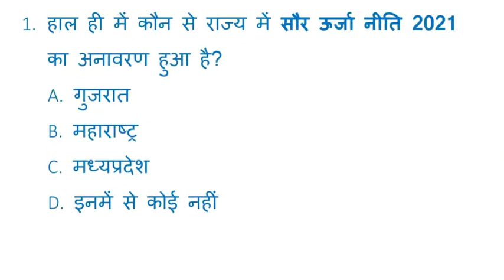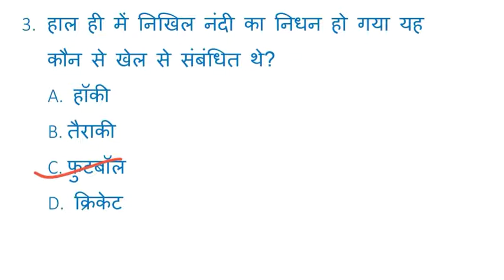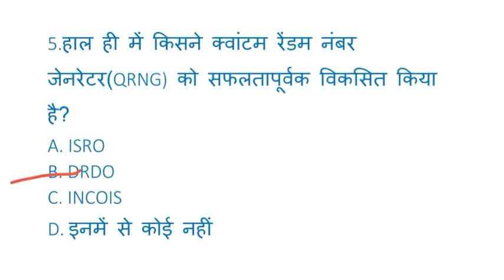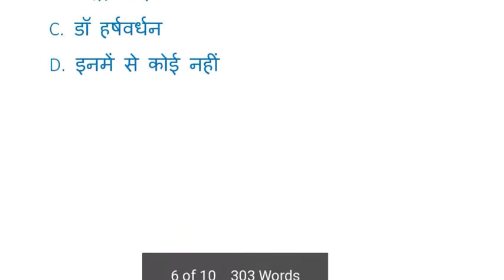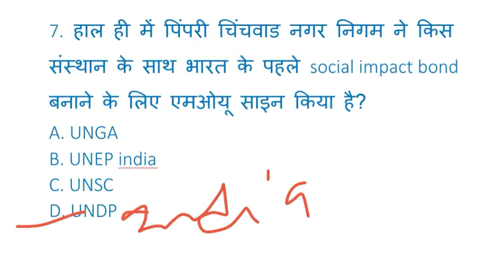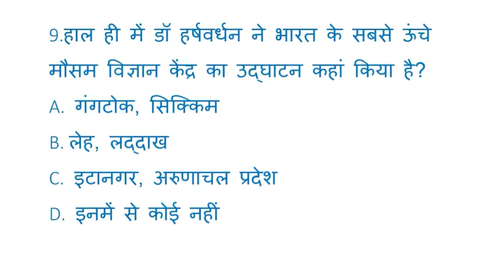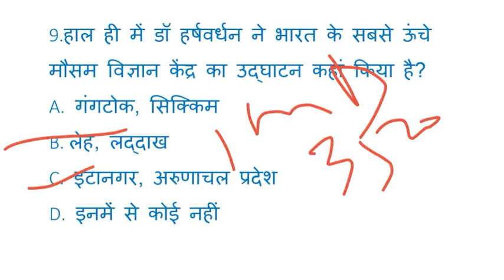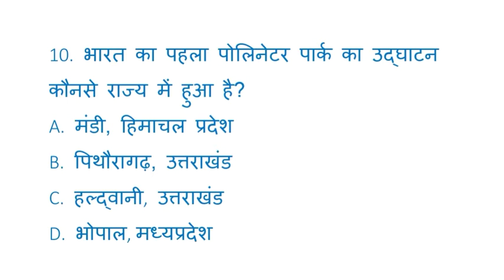7:am 2 jan 2021 Daily current affairs for bank ssc & other exams Sparking Future-Sshekhawat bankers